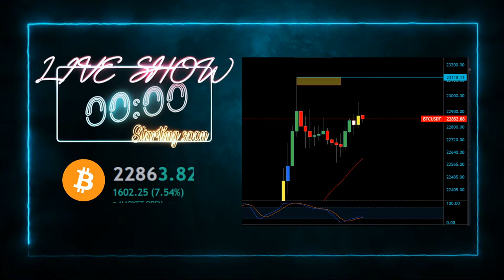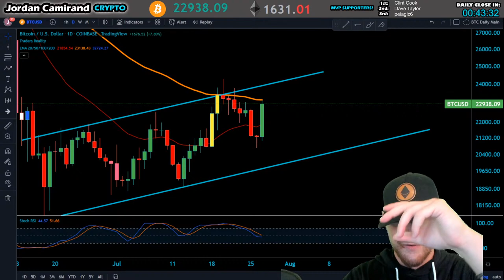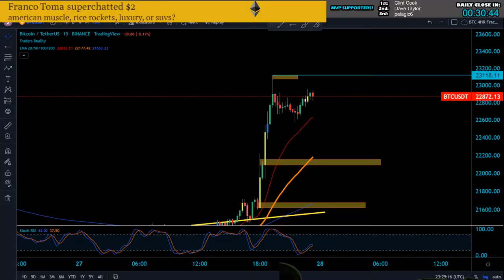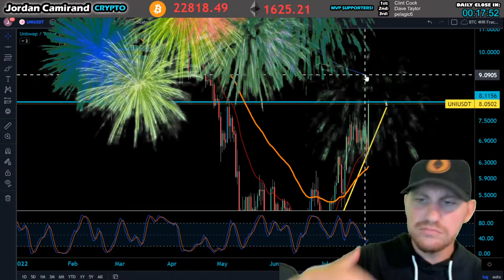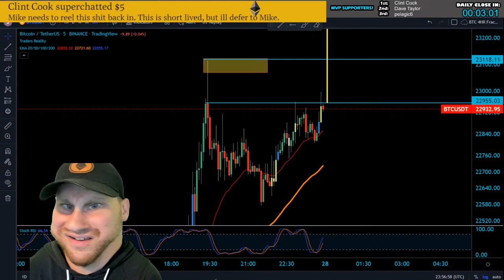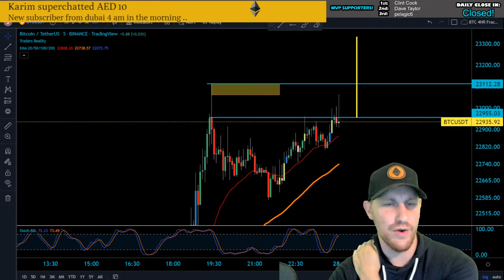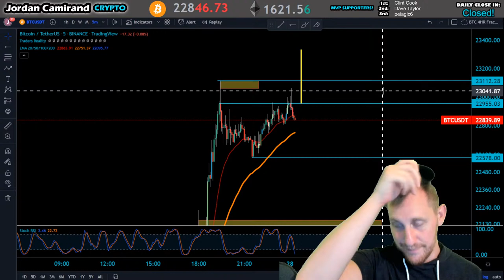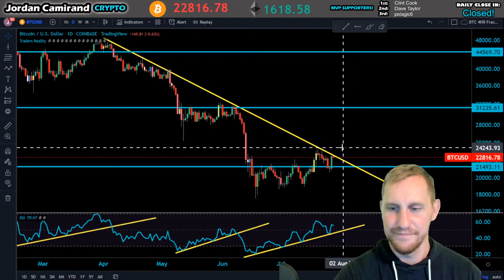BITCOIN LIVE: Crypto Moving Up on News! Is this a Trap?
Buy and Trade Crypto on these Exchanges! ---